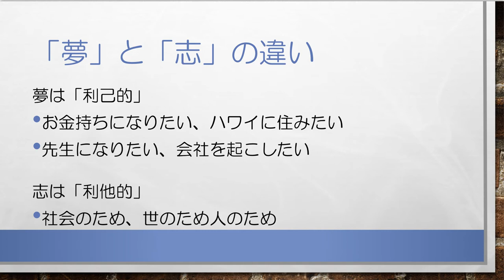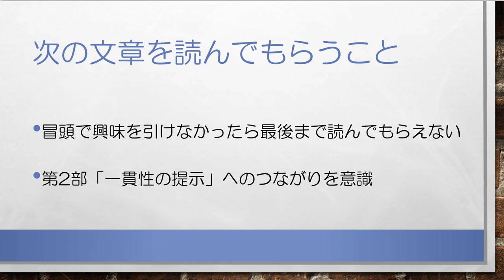ゼロからわかる！合格するAO推薦入試 志望理由書対策 無料講座③志望理由書の書き方（志の宣言）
【志望理由書対策でお悩みのAO・推薦入試受験生 必見！】
合格するAO推薦入試 志望理由書の無料対策講座です。ゼロから丁寧に志望理由書（志望理由書の書き方（志の宣言））について解説していきます。
AO・推薦入試専門塾 KOSSUN教育ラボでは、国公立大、私立大問わず、志望理由書対策に完全対応しています。